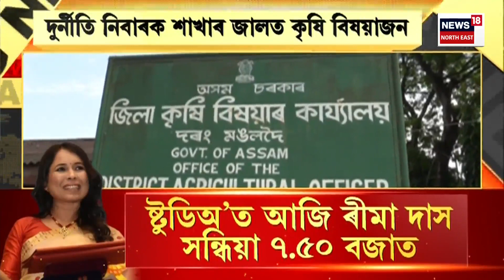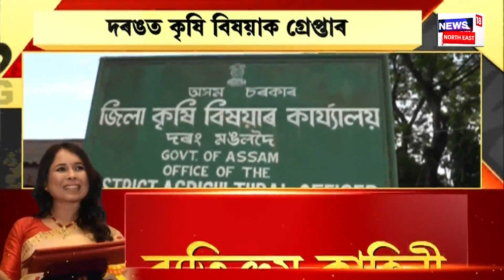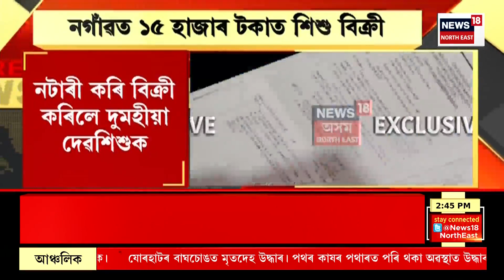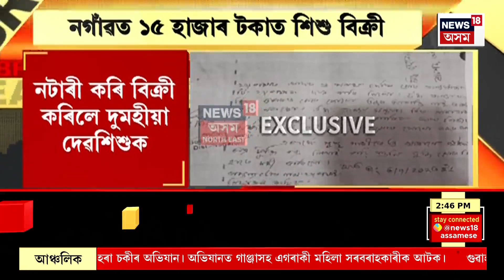Assam News | গাওঁ চহৰ জিলাৰ খবৰ | জিলা কৃষি বিষয়া বিদ্যুৎ বিকাশ তালুকদাৰক গ্ৰেপ্তাৰ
Assam News | গাওঁ চহৰ জিলাৰ খবৰ | জিলা কৃষি বিষয়া বিদ্যুৎ বিকাশ তালুকদাৰক গ্ৰেপ্তাৰ | Assamese News
0:00 Intro
4:34 গুৱাহাটী বিশ্ববিদ্যালয়ৰ স্নাতকোত্তৰ ছাত্ৰ সন্থা ২০২৩-২৪ বৰ্ষৰ নিৰ্বাচনৰ দিন ঘোষণা